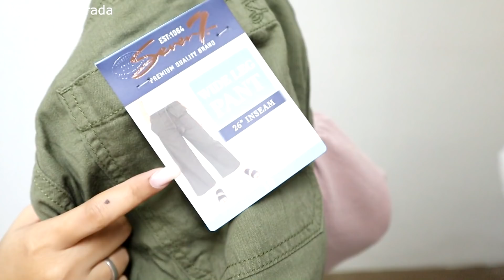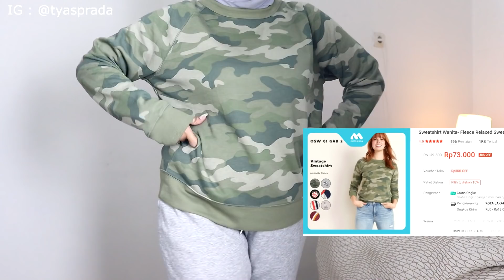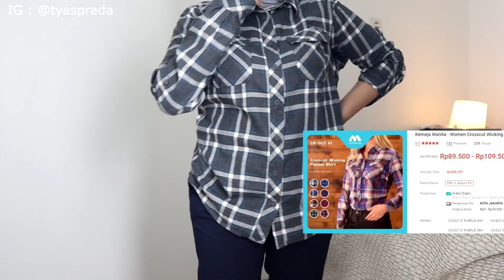SHOPEE HAUL BAJU CELANA BRANDED MURAH PART 2 | TYAS PRADA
jarang jarang nih dapet produk yang semuanya bagus dan aku suka, terlebih lagi dia beneran ngasih garansi produk kalo jelek bisa dituker ataupun klo size nya salah bisa di tuker size sampe kamu ketemu size yang sesuai, cucok sih, secara barang branded tuh susah susah gampang buat nentuin size nya, nah ini bisa jasi salah satu rekomendasi klo emang kamu kaya aku nih yang lagi suka banget sama barang branded tapi maunya yang murah, hehehhe, cus nonton sampe abis yaaaaaa...

link produk :
1. ( sweater camo size M)
2. ( kemeja kotak kotak size M)
3. ( celana kulot hijau size 8)
4. ( sweatpants grey size L)
5. ( sweater green size M)
6. ( cigarettes pants size L)

body size :
TB : 153 cm
BB : 60 kg
lingkar pinggang : 86 cm
lingkar pinggul : 93 cm
lingkar paha :  58 cm